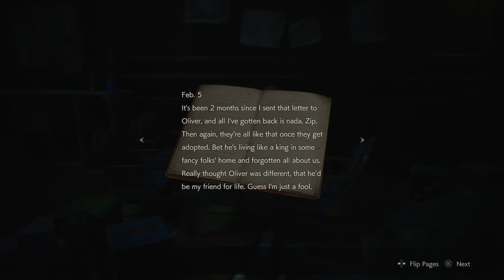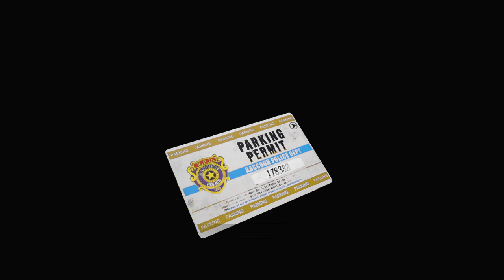RESIDENT EVIL 2 - Claire A Part 5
Better run and hide